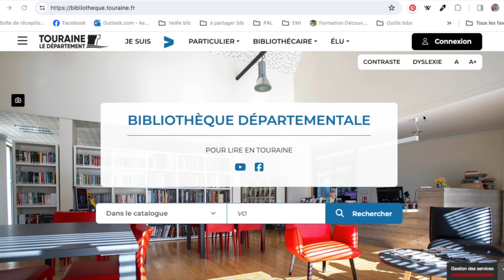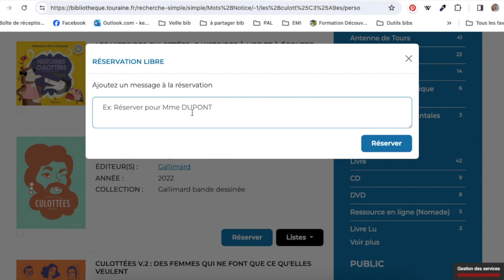Faire une réservation sur le site de la bibliothèque départementale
Dans ce tutoriel vous retrouverez un pas à pas pour faire une réservation d'un document sur le site internet de la bibliothèque départementale de Touraine

N'hésitez pas à contacter votre animateur de réseau si c'est la première fois que vous souhaitez vous connecter.